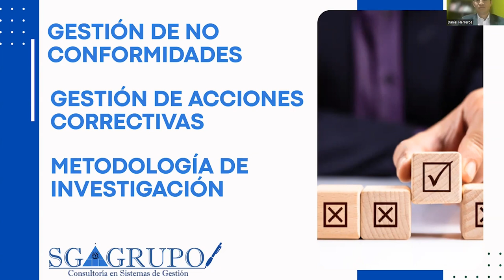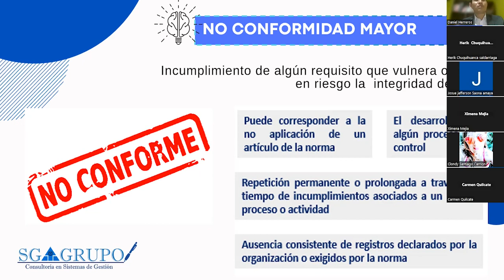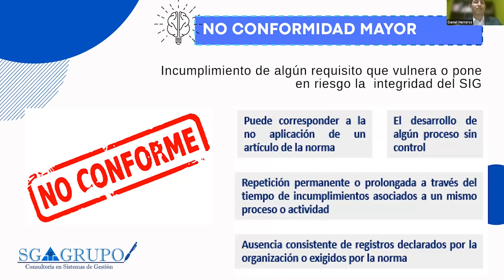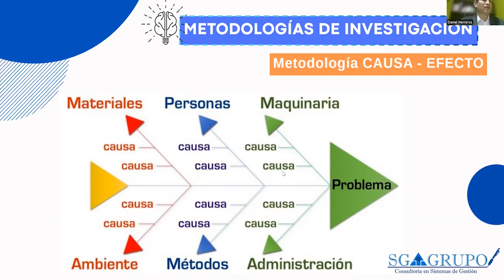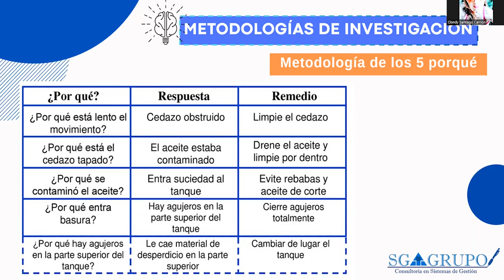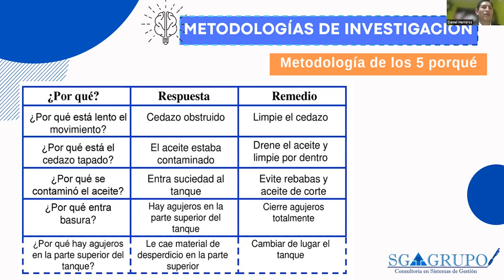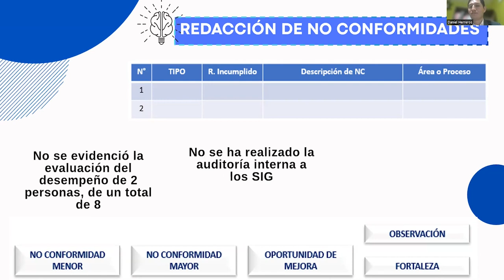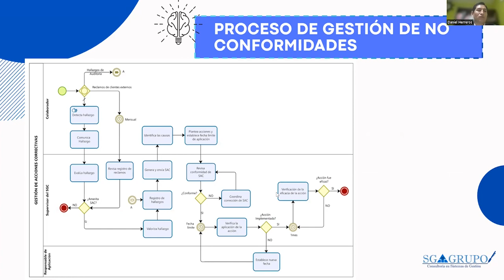GESTIÓN DE NO CONFORMIDADES Y ACCIONES CORRECTIVAS - 2 da clase